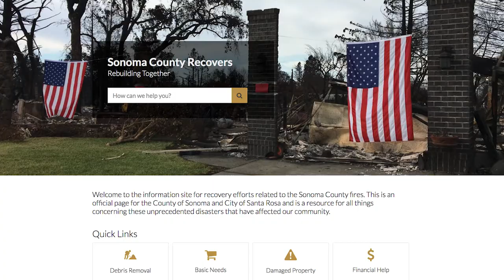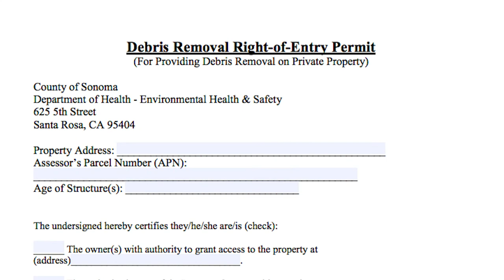Cal OES NEWS UPDATE: Fire Recovery Process Begins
As firefighters work to contain the remaining nine fires still burning in California, victims prepare to return to their neighborhoods and there is information available to help ease the pain of dealing with the loss of their homes. Please go to your county's websites to learn what to do to begin the process of recovery. or here: SonomaCounty.Recovers.org